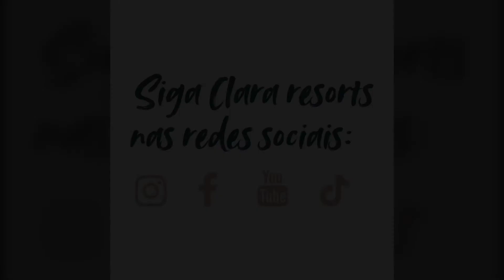Papo de Anjo Com Chef Taiza Krueder e Chef Cristina Haaland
Quem topa um incrível doce português? 😍
Ingredientes:
14 gemas peneiradas 🥚;
Calda:
1 litro de água 💦;
1 kg de açúcar;
10 gotas de limão 🍋;
1 colher de sopa de essência de baunilha;
Modo de preparo:
Massa:
Bater as gemas na batedeira por 20 min. Colocar em um saco de confeiteiro ad gemas batidas e colocar nas forminhas de empadas untadas com manteiga. No momento de untar, deixe uma pequena bolinha de manteiga no fundo da forminha de empada. Leve para assar em forno pré-aquecido a 180 graus em banho maria por 15 a 20 minutos, ou estiverem levemente douradas.
Calda:
Levar ao fogo o açúcar e a água até ficar um ponto antes do ponto de fio. Acrescente a essência de baunilha e as gotas de limão deixe ferver um pouco e reserve.